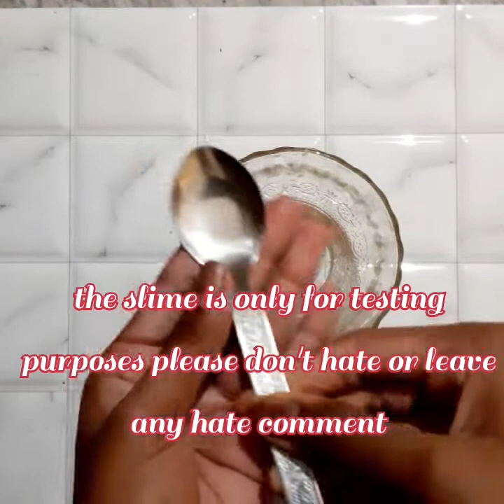how to make slime/ testing slime / testing slime hack with flour